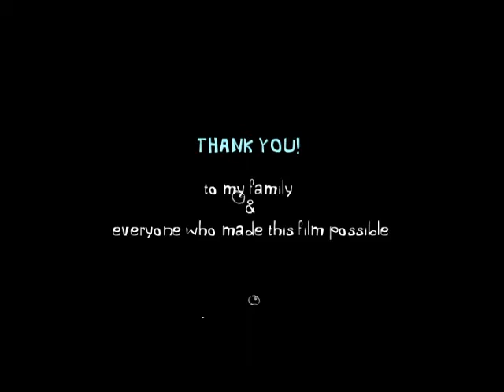The Great Gallivanting (incomplete audio)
Vancouver Film School Classical Animation  graduate Ian Milne's hand drawn student film. The audio is not complete.